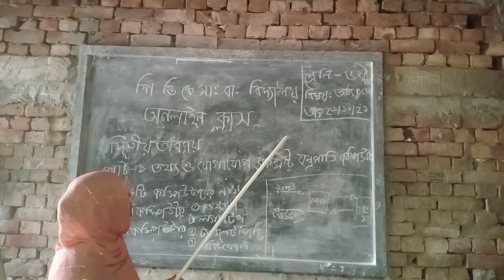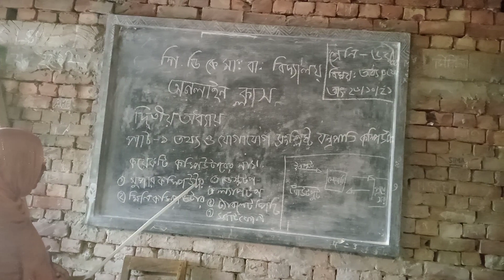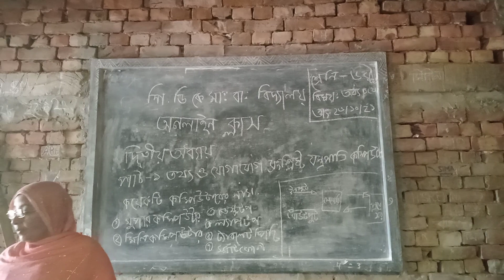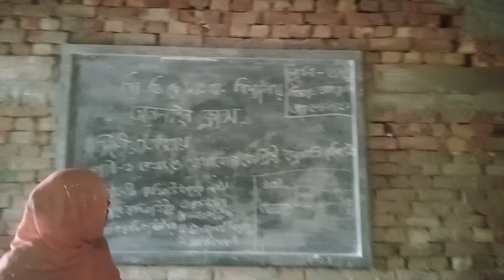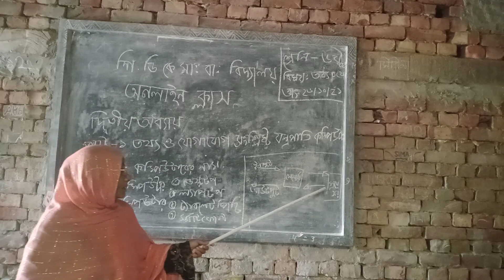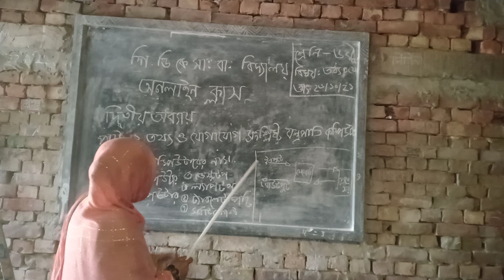ICT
2য় অধ্যায়